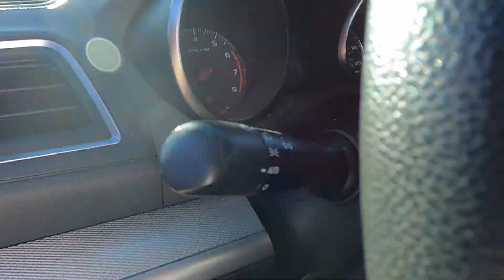Fall day at Palmer Park Overlook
Trying to enjoy the nice Colorado weather while it lasts. In this video I visit one of the best Views in Colorado Springs located at Palmer Park Grand View Overlook.